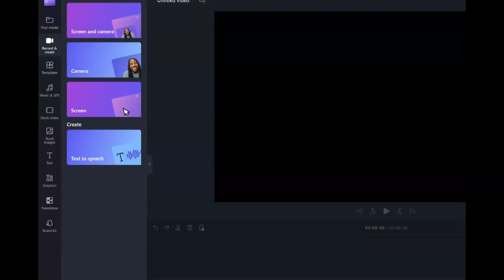205 Miss Philippines Earth